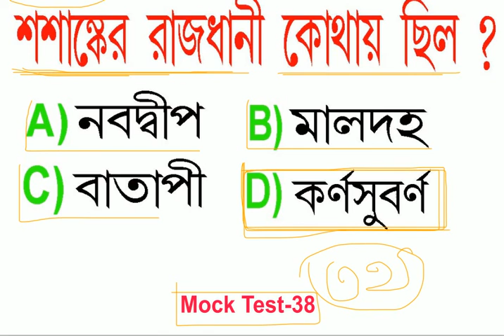শশাঙ্কের রাজধানী | Mock Test-38 | Where was Shashanka's capital | live class History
RALL SSC PSC WBCS BANK POLICE ICDS PRIMARY TET GROUP D ALL GOVERNMENT SERVICE EXAMINATION QUESTION WITH ANSWER ALL SUBJECT

School College University All Class Subject Education Answer  & Question : ---

Answer :-
প্রশ্ন :- ৩৮
D) কর্ণসুবর্ণ
SUBJECT FOR EDUCATION :-
Bengali All Education Larning
English Education
Mathematics
History
Life Science
Physical Science
Geography
Political Science
Genaral Awareness
Spoken English Dialogue
Advacse Shrot GI
All Exam Shrot Gk
Genaral Quiz Shrot
Computer knowledge
Genaral knowledge

                === MTechnicalLive ===

আমাদের দেওয়া কোনো প্রশ্ন বা উত্তর ও বানান ভুল হলে ছোট ভাই মনে করে ক্ষমা করবেন।
ইতি তোমাদের প্রিয়
     Viewers